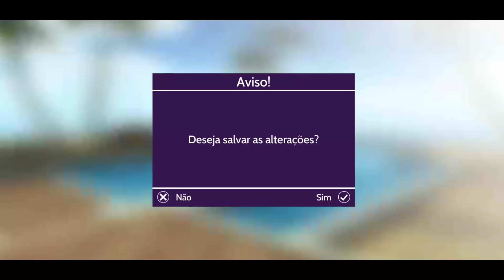ANALISANDO PERFIS DOS INSCRITOS NO AVAKIN LIFE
Analisando o perfil dos inscritos no Avakin Life